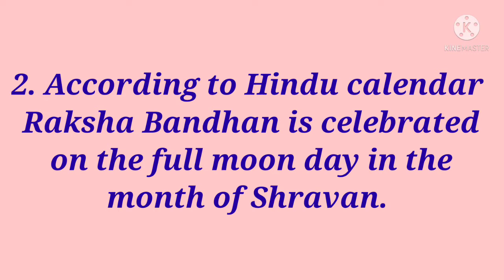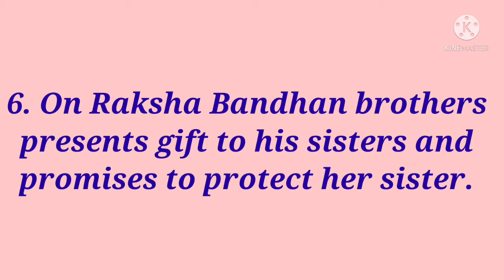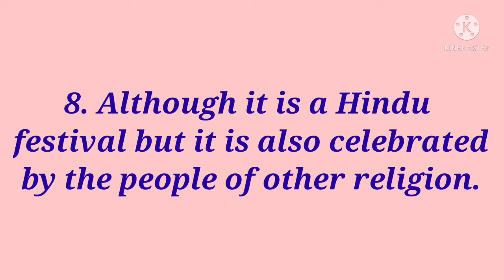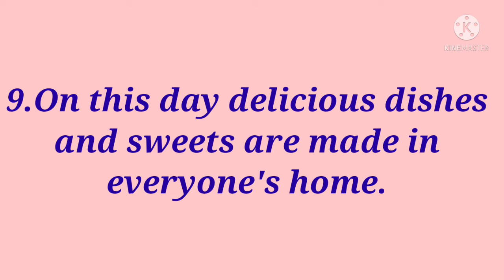10 Lines on Raksha Bandhan in English2021/Raksha Bandhan 10 Lines Essay Writing/RakshaBandhan